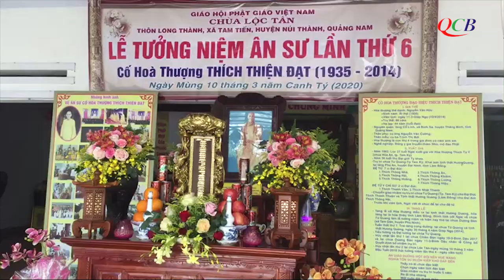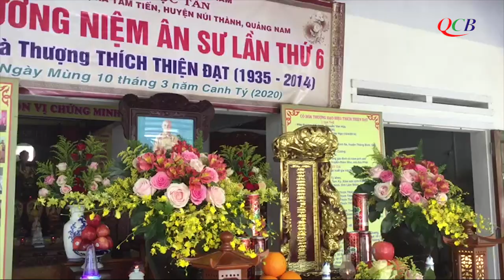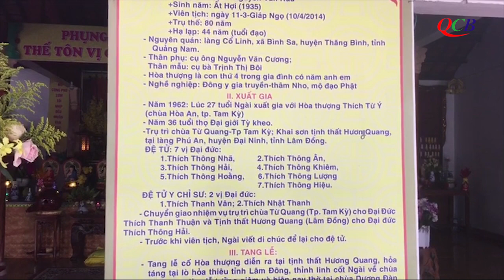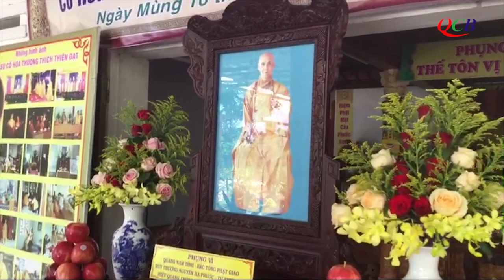Video QCB: Lắng đọng mâm chay đạm bạc nhân lễ húy nhật lần thứ 6 cố Hòa thượng Thích Thiện Đạt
Sáng nay, ngày 02/4/2020 (10/3 Canh Tý), lễ húy nhật tưởng niệm lần thứ 6 cố Hòa thượng Thích Thiện Đạt – Viện chủ chùa Từ Quang (TP.Tam Kỳ) diễn ra trong không khí thiêng liêng, lắng đọng tại chùa Lộc Tân, xã Tam Tiến, huyện Núi Thành, tỉnh Quảng Nam.

Trước những diễn biến phức tạp của đại dịch Covid-19 đang bùng phát lây nhiễm khắp nơi. Thực hiện theo Chỉ thị của Thủ tướng và các Công văn chỉ đạo của HĐTS, BTS GHPGVN tỉnh Quảng Nam. Năm nay, môn đồ Pháp quyến cố Hòa thượng Thích Thiện Đạt đã thành kính dâng hương tưởng niệm nhân ngày húy nhật lần thứ 6 cố Hòa thượng Ân sư tại các chùa Từ Quang, Chiên Đàn, Dương Đàn, Lộc Tân (tỉnh Quảng Nam), chùa Phước Ân (TP.HCM) và tại tịnh thất Hương Quang (tỉnh Lâm Đồng), với mâm cơm chay đạm bạc đơn giản, không tổ chức tập trung đông người, để phòng chống sự lây nhiễm dịch bệnh Covid-19.